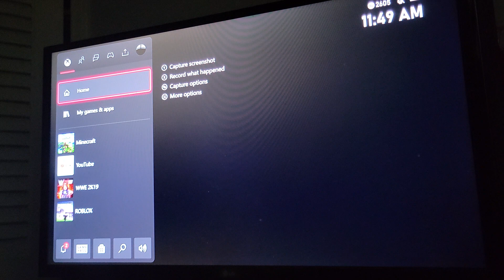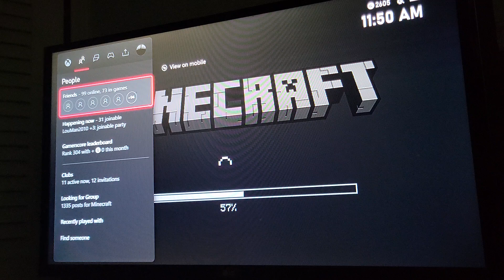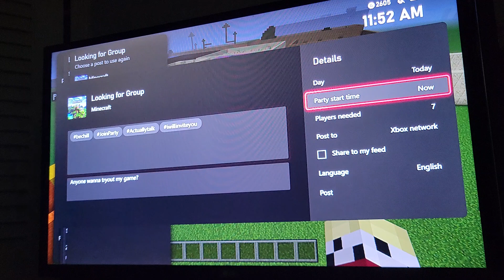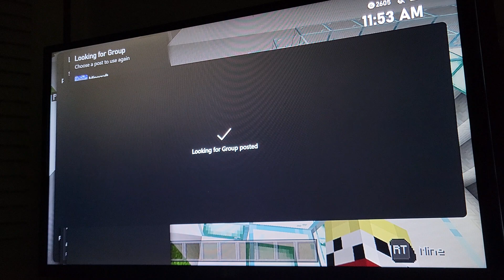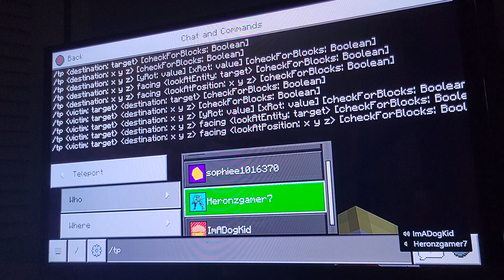This is why I dont wanna do kit simulator videos